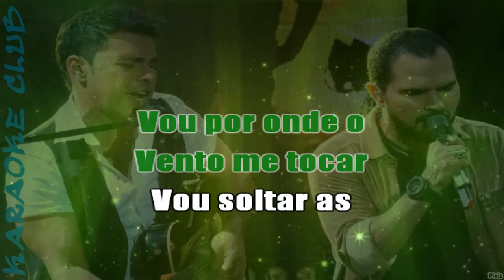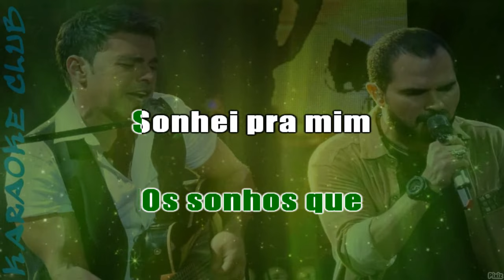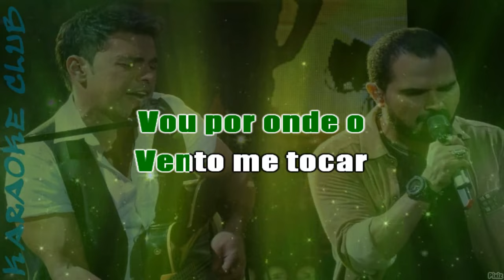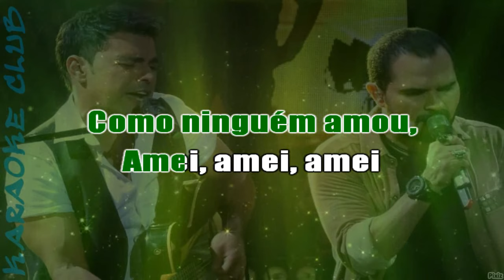ZEZE DI CAMARGO E LUCIANO - LIBERDADE LIBERDADE ( KARAOKÊ )